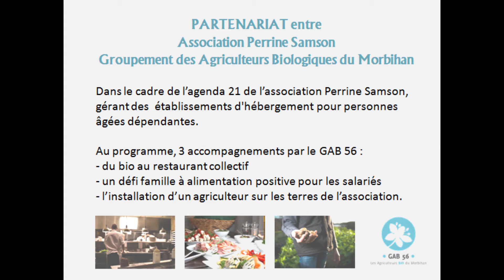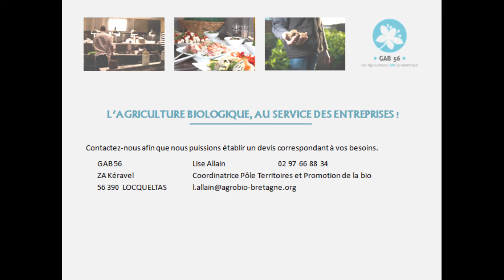Vidéo Partenariat Perrine Samson GAB 56